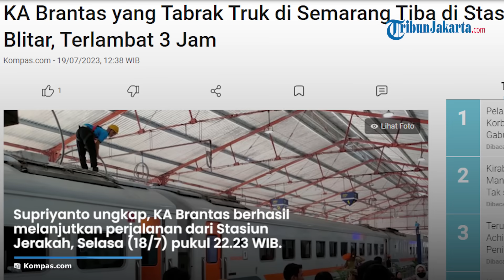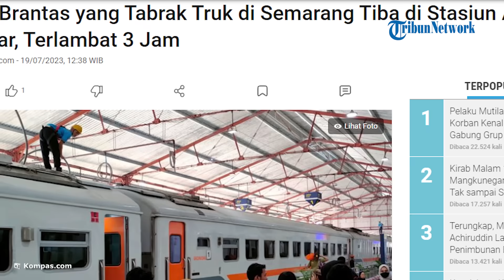Meski Terlambat 3 Jam, KA Brantas yang Tabrak Truk di Semarang Tetap Tiba di Stasiun Akhir Blitar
TRIBUN-VIDEO.COM – Rangkaian Kereta Api (KA) Brantas yang menabrak truk tronton di Semarang, Jawa Tengah, pada Selasa (18/7/2023) malam, tiba di stasiun akhir di Stasiun Blitar, Rabu (19/7/2023) pukul 05.38 WIB atau terlambat tiga jam dari jadwal seharusnya.

Manajer Humas PT Kereta Api Indonesia (KAI) Daerah Operasi 7 Madiun Supriyanto mengatakan, semua penumpang KA Brantas dengan tujuan akhir Stasiun Blitar telah tiba dengan selamat.

“KA Brantas masuk Stasiun Blitar pukul 5.38 WIB tadi. Terlambat 178 menit dari jadwal seharusnya pukul 2.30 WIB,” kata Supriyanto melalui keterangan tertulisnya.

Supriyanto menuturkan, KA Brantas berhasil melanjutkan perjalanan dari Stasiun Jerakah pada Selasa (18/7/2023) pukul 22.23 WIB setelah lokomotif yang menarik rangkaian KA Brantas menabrak truk tronton di lintasan kereta api JPL6 Km 1+523 yang ada di ruas Jerakah-Semarang Poncol pada Selasa pukul 19.32 WIB.

Akibat kejadian tersebut, kata dia, lokomotif yang menarik rangkaian KA Brantas terbakar.

Selanjutnya, rangkaian gerbong KA Brantas yang terdiri dari empat gerbong eksekutif dan enam gerbong ekonomi itu mendapatkan penggantian lokomotif di Stasiun Semarang.

“Truk tronton yang menghalangi jalur hilir kereta api sudah dievakuasi sehingga perjalanan kereta api dapat kembali normal,” ujarnya.

KA lain ikut terlambat
Menurut Supriyanto, kecelakaan KA Brantas itu berdampak pada keterlambatan dua kereta api lainnya yang melintas di wilayah Daop 7 Madiun.

Kedua kereta api tersebut adalah KA Brawijaya dan KA Mojopahit masing-masing relasi Pasar Senen-Malang.

KA Brawijaya, kata dia, mengalami keterlambatan lebih lama yaitu 279 menit.

“PT KAI memohon maaf kepada semua pelanggan kereta api atas keterlambatan perjalanan yang terjadi,” ujarnya.

Menurut Supriyanto, PT KAI memberikan kompensasi atas keterlambatan itu dengan memberikan service recovery berupa minuman dan makanan ringan kepada penumpang yang perjalanannya mengalami keterlambatan akibat kecelakaan tersebut.